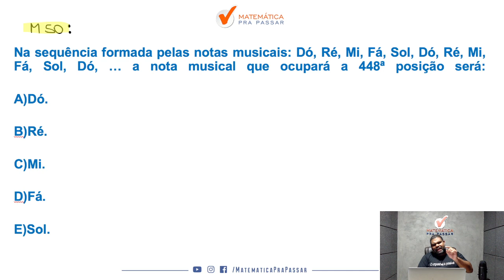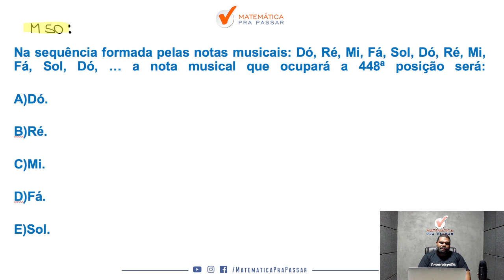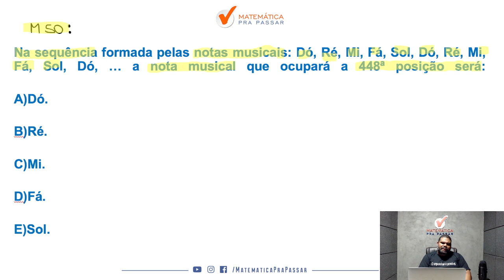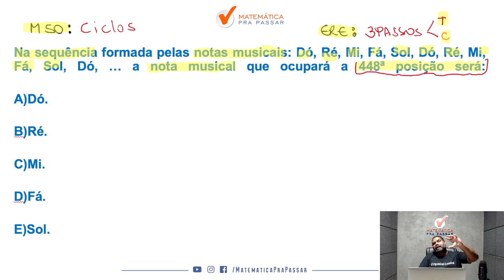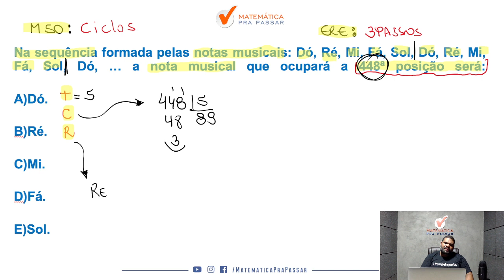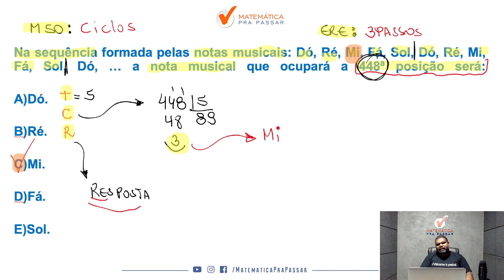Aprenda Ciclos com Método MPP - Quiz MPP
Você quer aprender Ciclos para concursos?

Então você precisa aprender com esse vídeo onde nosso professor, Marcão, mostra Ciclos. Para garantir muitos pontos na prova da Raciocínio Lógico e mandar muito bem na prova do seu concurso

Para você ser aprovado nos concursos precisa mandar muito bem em Raciocínio Lógico e com esse vídeo você irá ter um Guia Prático para interpretar e saber o que utilizar nas questões de Ciclos para concursos.

Agora basta dar o play no vídeo e aprender Aprenda Ciclos com Método MPP - Quiz MPP